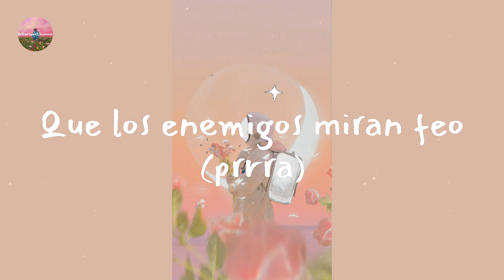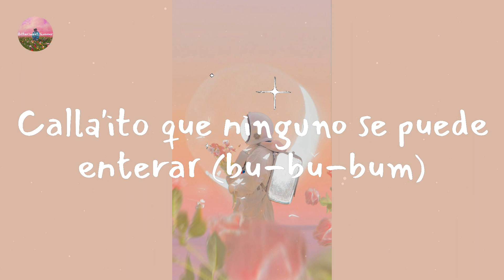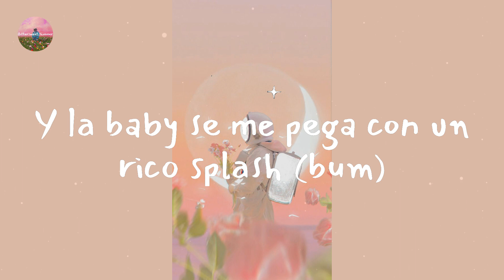Ryan Castro - Jordan (Lyric Video)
Lyrics Jordan:

Oh na-na-na-na-na
El cantante del ghetto zaga zauu
(Kurt Cain, Kurt Cain)
Desde hace tiempo que no te veo
Mami quiero calmar este deseo
Dime si tú estás puesta pa' mí
Que los enemigos miran feo (prrra)
Llego a la disco vestido de Jordan (chu-chu-chu)
Y la baby se me pega con un rico splash (bum)
Conjunto 'e Nike y unas Air Force One
Es rapera como yo y le gusta bailar
Ella sabe si la beso lo que puede pasar
El pantisito se le moja y eso no es normal
Después de la disco nos vamos acu, shh (chu-chu-chu)
Calla'ito que ninguno se puede enterar (chu, chu, chu, chu)
Tentándome como cuando la conocí
Pega'ita contra la pared
Esta noche solo eres pa' mí (bu-bu-bum)
Le canto al oído la beso en el cuello
Le apretó las nalgas
Le jalo el cabello
Es una chimbita que vive en Medallo
Y en ese cuerpito yo deje mi sello (jeje)
Tenía muchos días sin verte
Y hoy que te tengo de frente
No voy a perder la oportunidad (chu, chu, chu, chu)
Llego a la disco vestido de Jordan
Y la baby se me pega con un rico splash
El pantisito se le moja y eso no es normal (chu-chu, chu-chu)
Después de la disco nos vamos acu, shh (prrr)
Calla'ito que ninguno se puede enterar (bu-bu-bum)
Dímelo, Coke
Esa baby es la sensación del bloque
Dímelo, Juank
Pero los que le tiraron los dejamos en la banca, brrr
Beat K-Million
Siempre original gangsta
Dímelo, SOG
En cualquier pista le damos killing
You know what I'm saying
Es el cantante del ghetto, mi amor, prrr
Calla'ito que ninguno se puede enterar